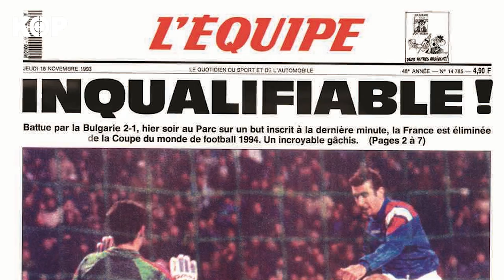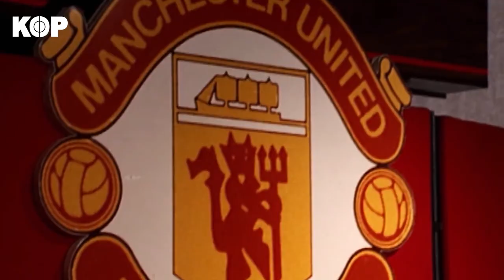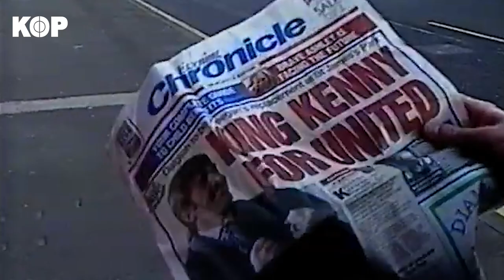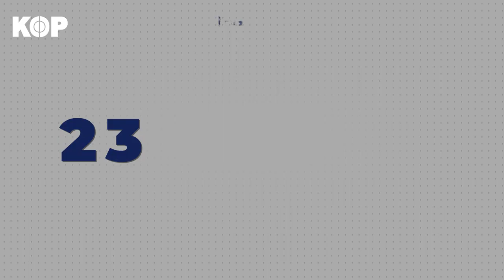La vie de DAVID GINOLA | EL MAGNIFICO 🤩🇫🇷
David Ginola, c’est l’histoire d’un éternel incompris. Retour sur la carrière si particulière de David Ginola, El Magnifico. 🇫🇷

Retrouve tous les jours le meilleur du Journalisme Foot et les plus grandes histoires du Ballon Rond en Vidéo, uniquement sur Kop, la meilleure chaîne de foot sur YouTube.

Sources images :
SNTV - AP Archive
Getty Images
IconSport